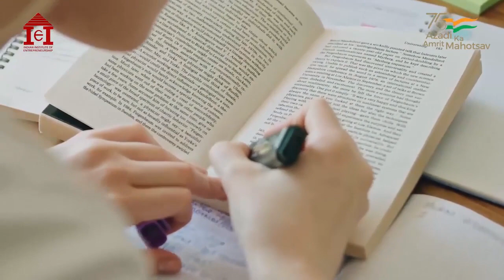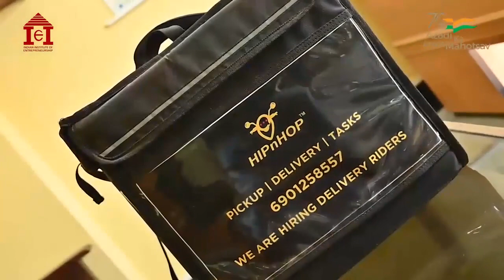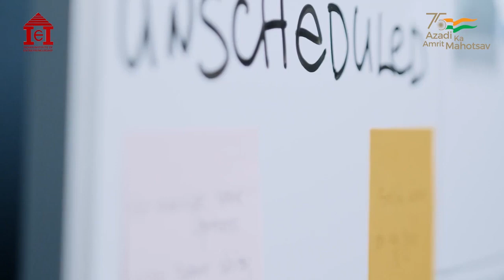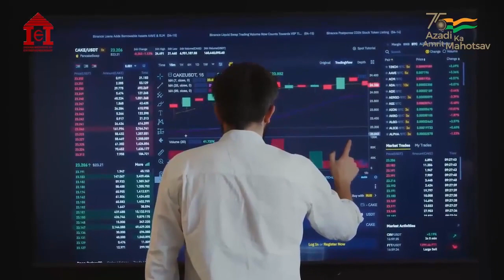HipNHop I IIE I NERES 1.0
In this fast growing startup era in India, there are many end to end food delivery apps coming up, which has made our lives much easier since a few years. But imagine, you left for your office which is 7-8 kms from your home and on the way you remember all of a sudden about the important file that you forgot at home? What would your reaction be? Imagine another scenario, where you need to urgently send a medicine to a relative who stays in the same city, but you don’t have transportation available. Many a times, although these are petty issues, but can create a chaos when the task isn’t completed. Understanding and observing such a problem, and seeing a business potential in the sector, Mr. Boudhayan Dutta along with his wife, Ms. Pallavi Roy launched HipNHop in 2019.
HipNHop is an end to end delivery partner based in Guwahati, Assam. The startup mainly focuses on becoming a hyperlocal domain expert, both in demand generation and demand fulfilment. Both the founders Mr. Boudhayan Dutta and Ms. Pallavi Roy has an overall experience of 17 years and 10 years respectively.

Born and brought up in a middle class family at Gujarat, Mr. Boudhayan did his Bachelors in Instrumentation engineering and Masters in PGDMA. Although he always had an interest in starting a company of his own, but it took him 17 years of corporate experience to finally start his venture. The co founder, Ms. Pallavi has more than 10 years of experience in advertising and client service. Hence, an amalgamation of both their expertise led them to start HipNHop.
HipNHop focuses on customised purchasing from anywhere in the city of Guwhati, be it document delivery, clothes delivery or even medicines. The operations of the venture began on May, 2020, when the world was at the initial stage of the pandemic and there were restrictions all over. It came as a blessing for many for the end to end delivery of their products without stepping out of their home.

In Layman terms, Mr. Boudhayan explains the vision of HipNHop to bridge the gap between the consumers and the delivery partners. As a bootstrapped startup, with an initial investment of Rs. 3-4 lakhs, as it was difficult to invest money on the marketing, hence the team of ‘HipNHop’ made sure to use various mediums like facebook, twitter, youtube, linkedin etc. to promote their startup to the utmost level.

HipNHop was one of the participants for NERES 1.0, organised by Indian Institute of Entrepreneurship, Guwahati. Since then, they have been associated with IIE and have been getting mentoring and brand building support. They have also received seed grant from Numaligarh Refinery Limited and have also been incubated by Sikkim Manipal University.
In the future, HipNHop plans to venture into the sector of fashion and lifestyle. They are also planning to launch their app soon.
“Believe in your vision and be practical in the preparation.”